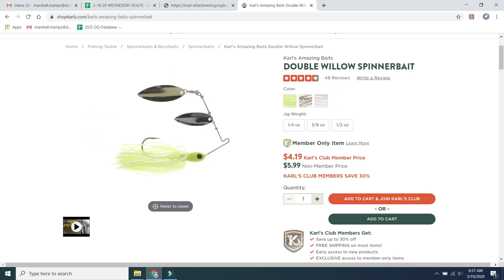Karls Amazing Spinnerbait (BIG BASS CAUGHT)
Tiktok: Georgia Bassmasters 11K Followers!

GEAR I USE!:
🎣Rod and Reels:
My jigging Reel
Best $40 Baitcaster
My Chatterbait rod
My Jig Rod
Best portable Rod-Reel Combo
My topwater/Buzzbait Rod

📷Go Pro and Accessories:
My Go Pro
Go Pro Accessories and Mounts
Extra Gopro batteries

🎣LURES:
Big Swimbait For BIG Bass
The best Spring/Fall Spinnerbait
Best Buzzbait
Chatterbait Trailers
My favorite Chatterbait
Best Amazon Glidbaits
Bluegill swimbait
HUGE 8" swimbait
Strike King Thunder Cricket
Chatterbait with underspin!

Line:
Fluro/ Jigging Line
Fluro/ Crankbait
Finesse Line

🛥️Boat Accessories:
My trolling motor
My fish Finder
My kayak